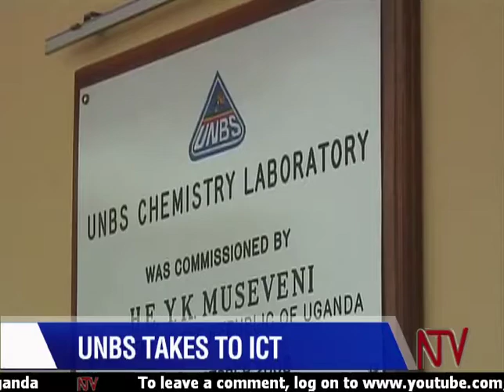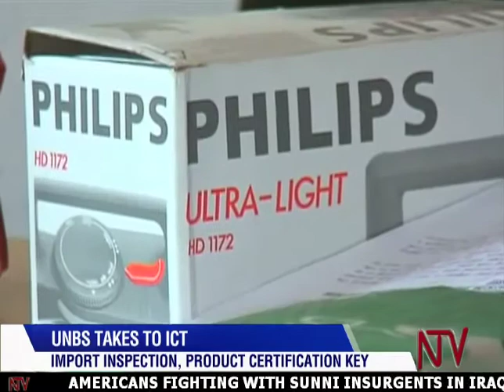UNBS Embraces I.C.T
In borrowing a leaf from other institutions like URA, the Uganda National Bureau of Standards will switch to using ICT as a means of improving service delivery.  According to Ben Manyindo the UNBS Executive Director, services like import inspection and product certification will be eased through ICT.